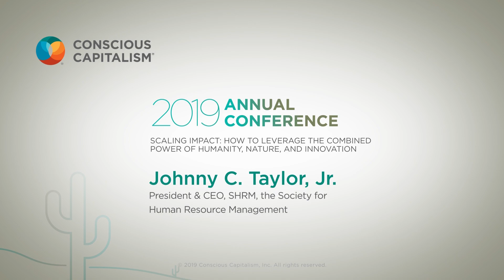Johnny C. Taylor, Jr., SHRM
2019 Conscious Capitalism Annual Conference